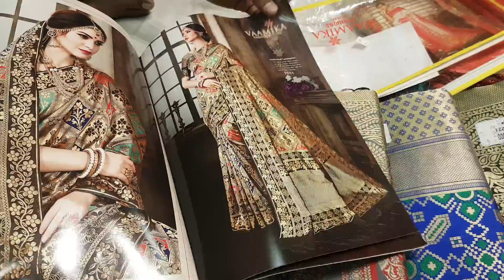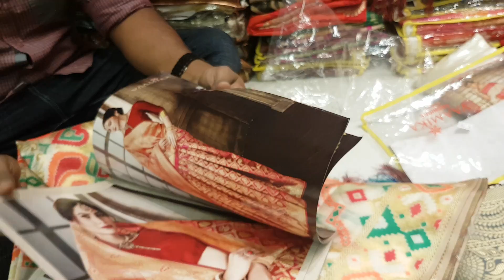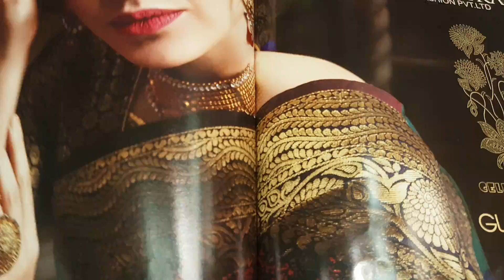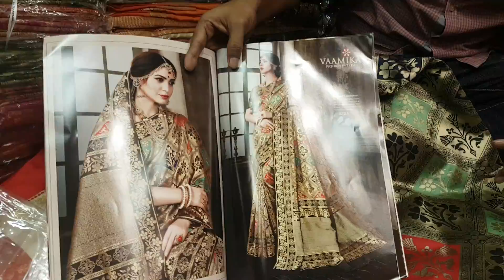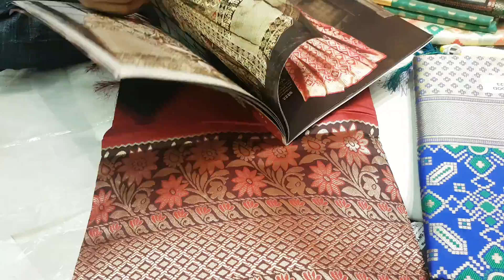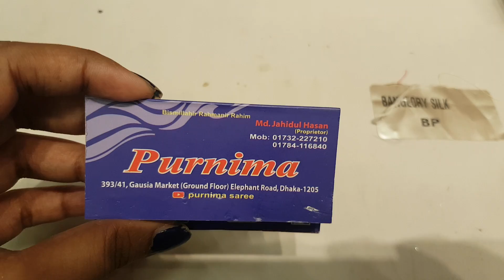vaamika brand saree.pakistani saree,latest Design saree,katan sarees.